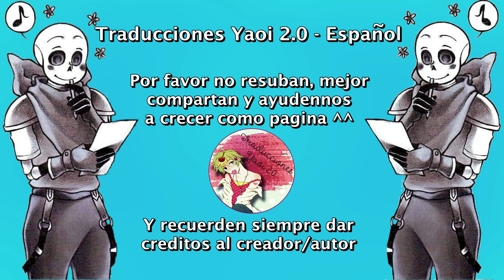¡Es tan lindo! ❤ Kustard - HoneyKetchup ❤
Nosotros solo nos encargamos de traducirlo ^^
Música...
T-Mass & Britt Lari - Like Me

Sans
Red
fellSans
underfell
Sanscest
kustard
Fontcest
Honeyketchup
Honeyxsans
redxsans
clasicsans
Romance